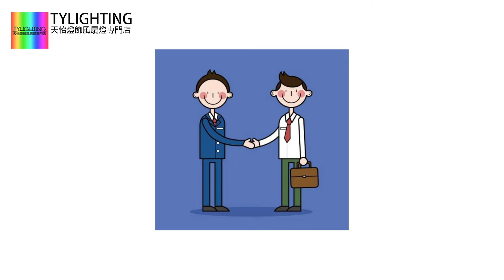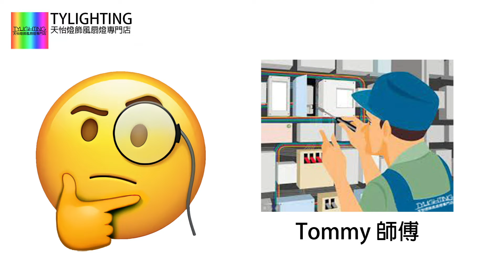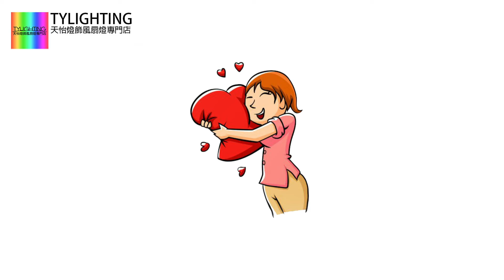上門供電系統維修案例 @ 石硤尾 - TY Lighting 燈飾及天花吊扇一站式安裝，設計，顧問，維修服務(另有家居/商用電力裝置檢查維修服務)(機電處電力承辦商)